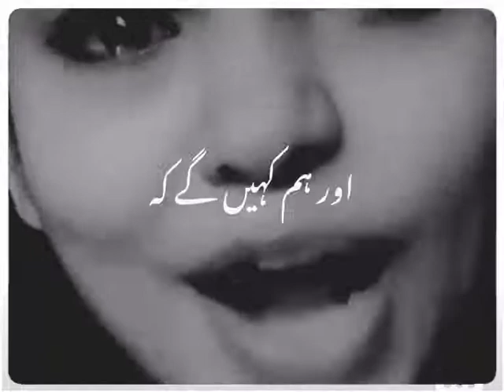deep lines urdu poetry best urdu poetry sad love poetry